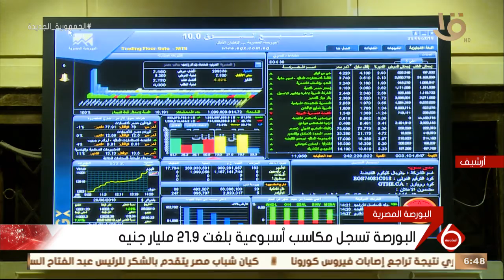نشرة السادسة | النشرة الاقتصادية وأهم أخبار المال والأعمال